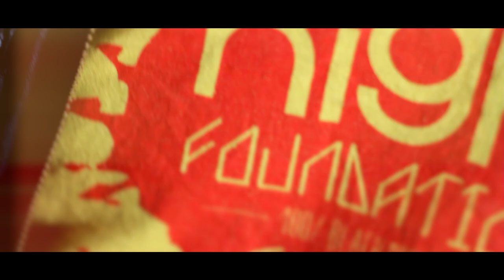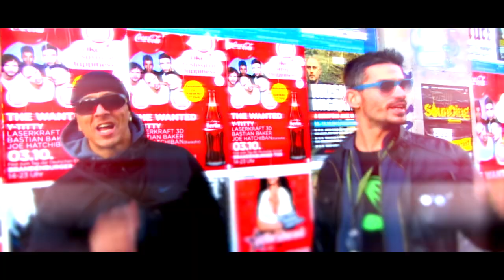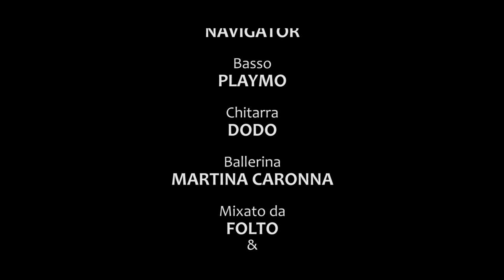Marumba feat Navigator - You Rock (Soulove Records)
Italian Reggae meets UK Ragga Dancehall with this infectious collaboration called 'You Rock' on SouLove Records. The track and lyrics were written and recorded in the costal town of Ancona Italy, with Marumba on keyboard and lead vocals alongside PlayMo on bass guitar.  The video was shot in Ancona & Kreuzberg Berlin, Navigator's home city who is the featured artist utilising his unique style and delivery to great effect over this sterling production by two Italian living legends who go by the names of DJ Afghan & Mighi D.